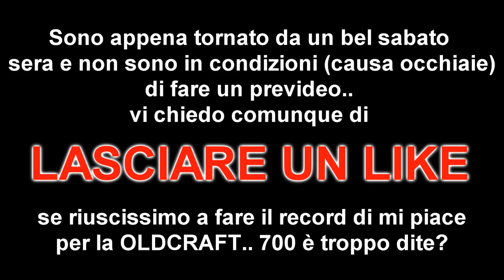OLDCRAFT #10 - UN IMPIANTO ASSURDO! wDade